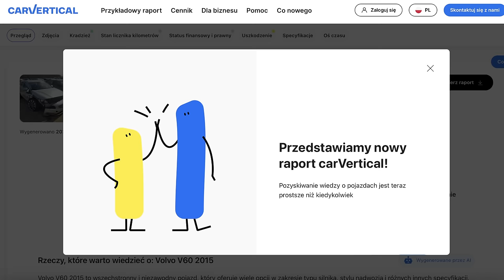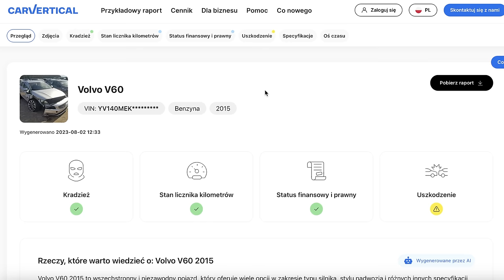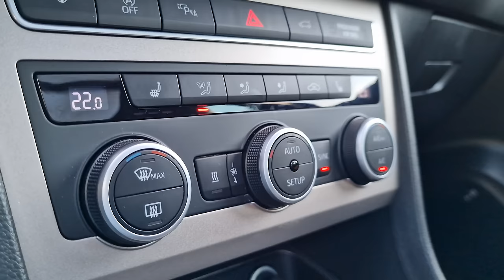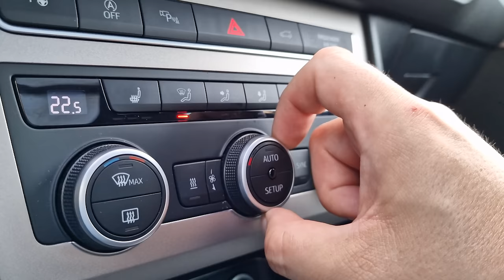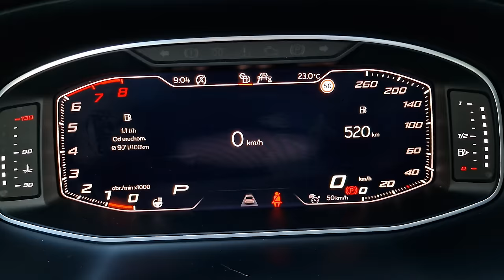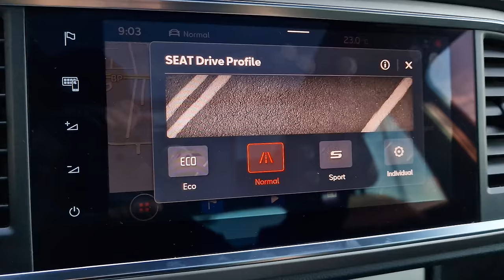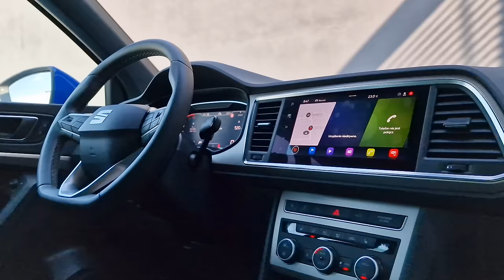Seat Ateca 1.5 TSI TEST 2023 pl | Optymalny wybór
Bohater odcinka: Seat Ateca 1.5 TSI 150 KM 7DSG
Ateca może być Cuprą i mieć 300 koni. Mogła być Seatem i mieć tych koni prawie 200.
A jaka jest najlepsza Ateca? Najlepsza to znaczy taka, jakiej chcą i potrzebują klienci. To Ateca z silnikiem 1.5 TSI. Zapraszam na trzecie spotkanie z hiszpańskim SUVem, tym razem w najbardziej optymalnej wersji.

Spis treści:
0:00 - 0:48 Wstęp
0:49 - 1:57 carVertical
1:58 - 2:35 Dane techniczne
2:36 - 3:43 Bagażnik, przestronność
3:44 - 5:46 Wnętrze, obsługa, multimedia
5:47 - 6:42 Audio Beats
6:43 - 7:29 Zegary, tryby jazdy
7:30 - 9:32 Silnik 1.5 TSI
9:33 - 10:21 Spalanie
10:22 - 11:17 Aktualny cennik
11:18 - 12:32 Czy DSG ma laga?
12:33 - 14:14 Co jest tutaj najfajniejsze?
14:15 - 15:50 Podsumowanie